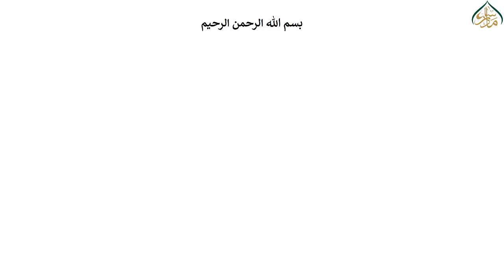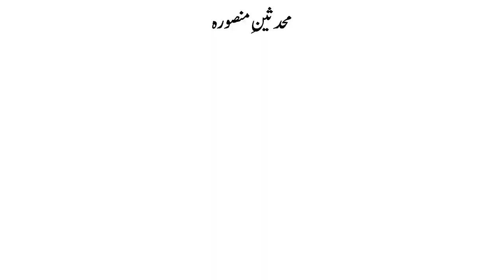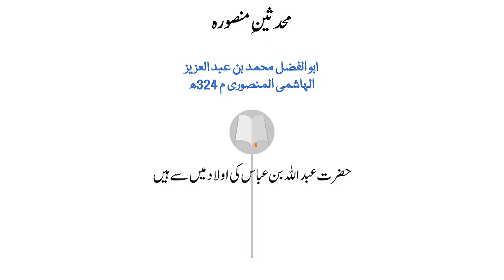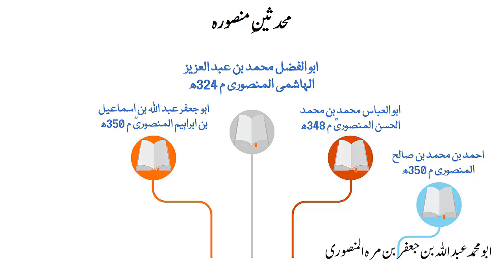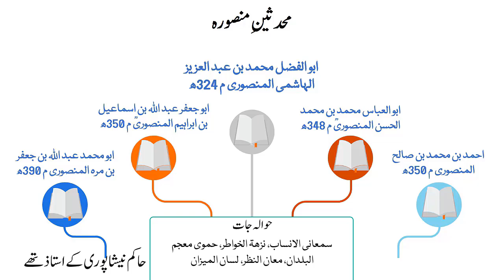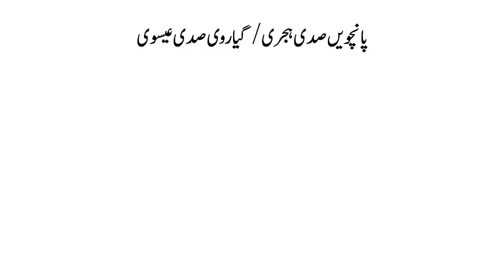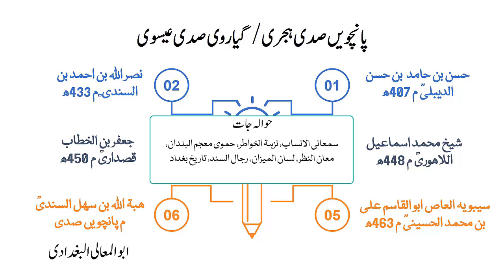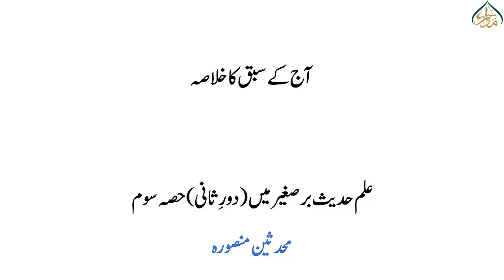مبادیات الحدیث سبق 43 علم حدیث برصغیر میں(دورِثانی)حصہ سوم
ہر کتاب حدیث سے پہلے چند ضروری مباحث پڑھائی جاتی ہیں madrassa. pk نے اس ضرورت کو محسوس کیا اور مبادیات الحدیث کے عنوان سے ایک جامع اور مفید سلسلے کا آغاز کیا ہے، جو دورہ حدیث کی تمام کتابوں کی مبادیات کیلئے کافی ھو گا اور مزید ایسی ضروری مباحث پر مشتمل ہو گا جن کا جاننا ایک طالب حدیث کیلئے نہایت ضروری ہے،